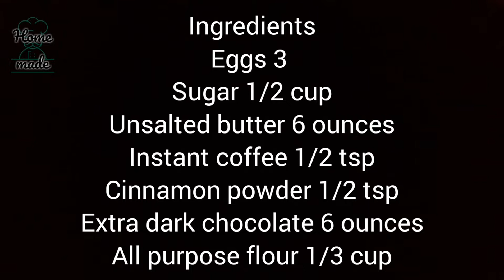How to make Chocolate molten lava cake Home Made By Aimen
How to make chocolate molten lava cake
Yummy & delicious recipe
Do try this recipe and enjoy.